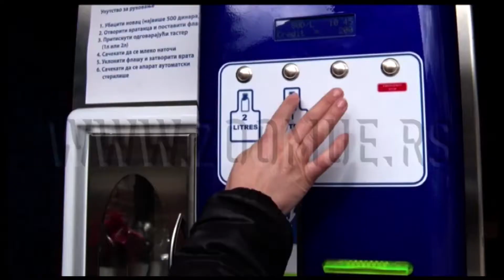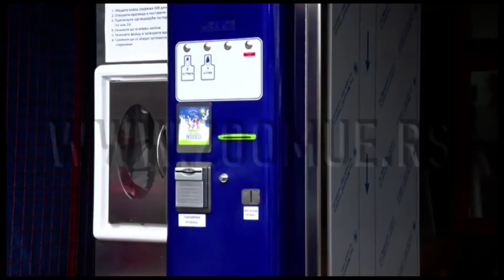Може ли македонското млеко да се продава во млекомати 05.07.21